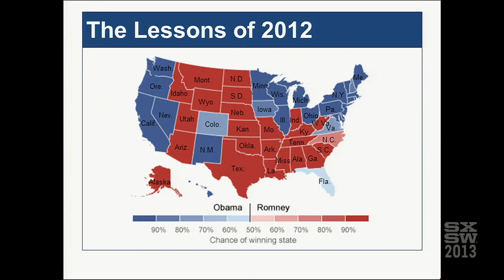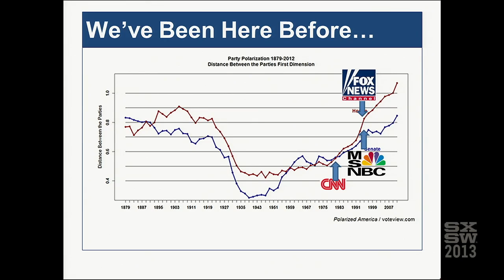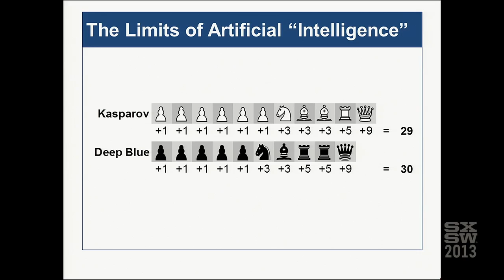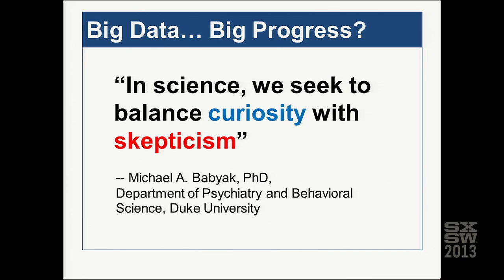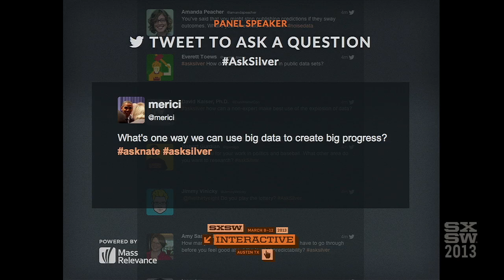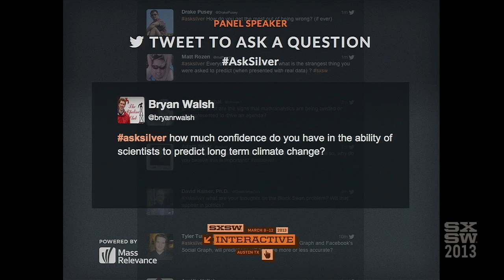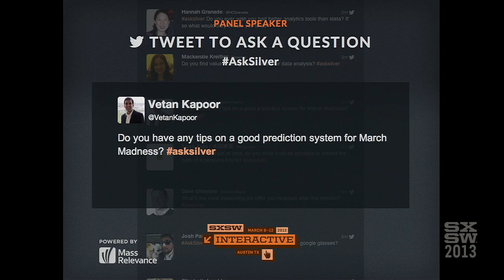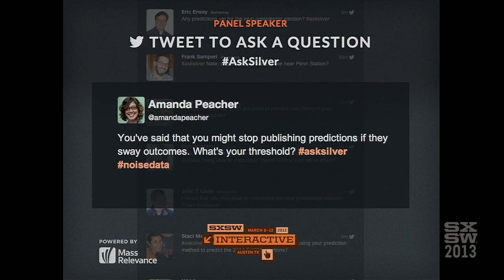Nate Silver - The Signal & the Noise | Interactive 2013 | SXSW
Nate Silver built an innovative system for predicting baseball performance, predicted the 2008 election within a hair's breadth, and became a national sensation as a blogger—all by the time he was thirty. The New York Times now publishes FiveThirtyEight.com, where Silver is one of the nation's most influential political forecasters.
Drawing on his own groundbreaking work, Silver examines the world of prediction, investigating how we can distinguish a true signal from a universe of noisy data. Most predictions fail, often at great cost to society, because most of us have a poor understanding of probability and uncertainty. Both experts and laypeople mistake more confident predictions for more accurate ones. If our appreciation of uncertainty improves, our predictions can get better too. This is the "prediction paradox": The more humility we have about our ability to make predictions, the more successful we can be in planning for the future.